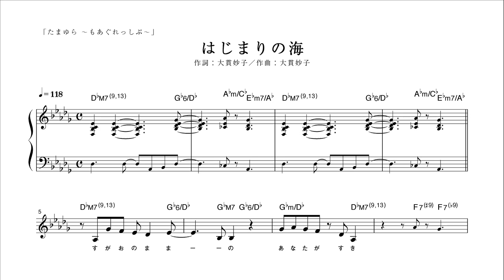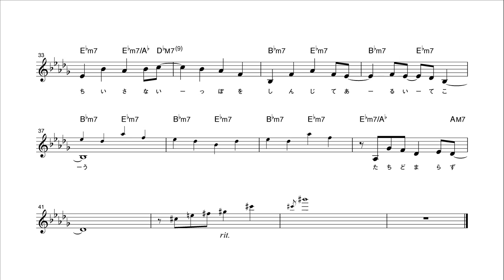【ピアノ演奏付】 たまゆら ～もあぐれっしぶ～ "はじまりの海" 【メロディ譜】